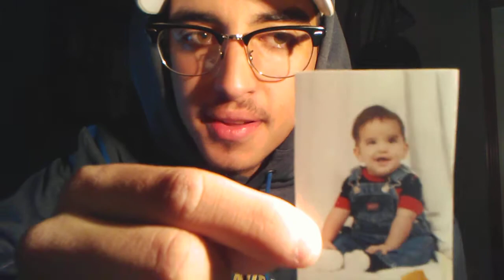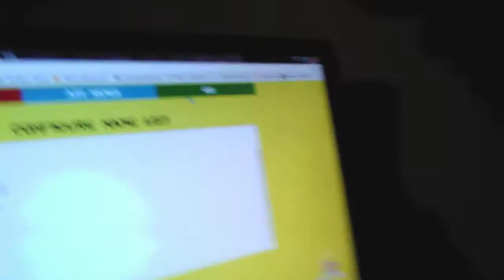OH CRAP!! REVIEWS AND GIVEAWAY ANNOUNCEMENT!!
A cracked phone, couple of reviews, and the announcement for the winner if the giveaway. Like, sibscribe, and as always, stay lit!